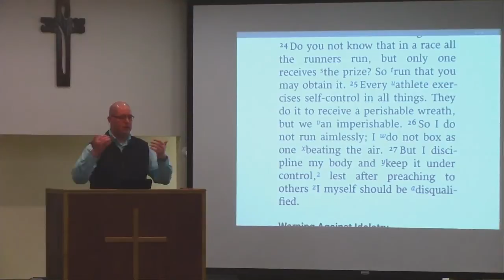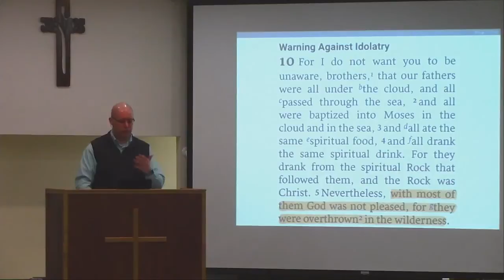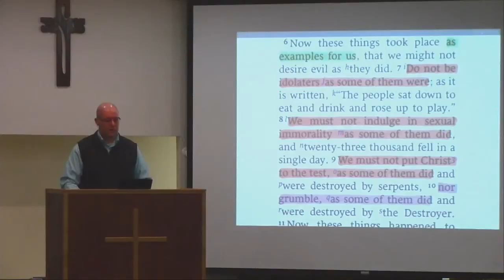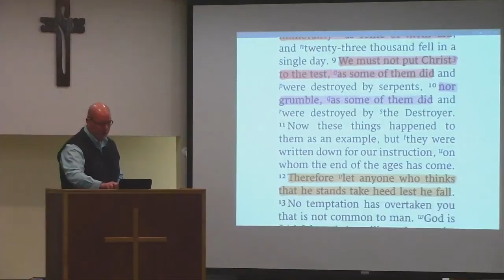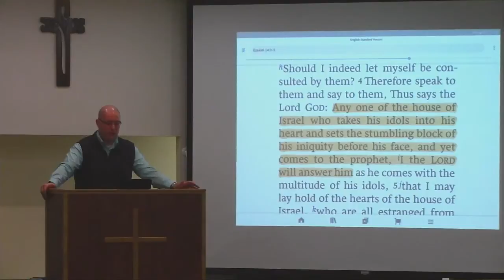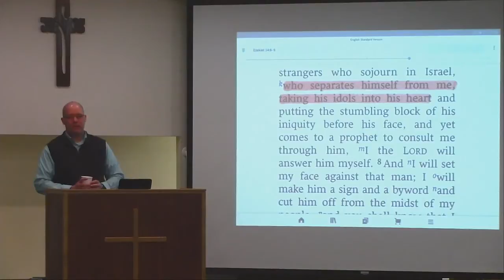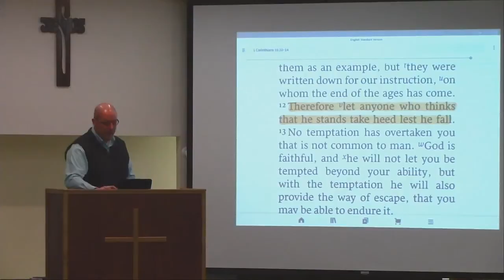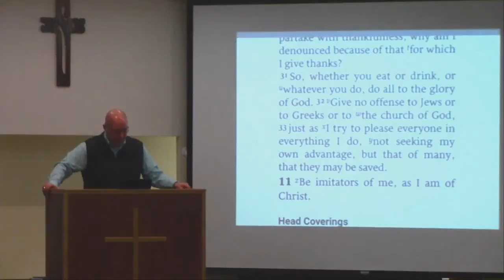Discipline Yourself: 1 Corinthians 10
Sunday School with Tyler Robbins
1 Corinthians 10

Pictures in the slide show are used with permission by the photographer.

CSPL092978